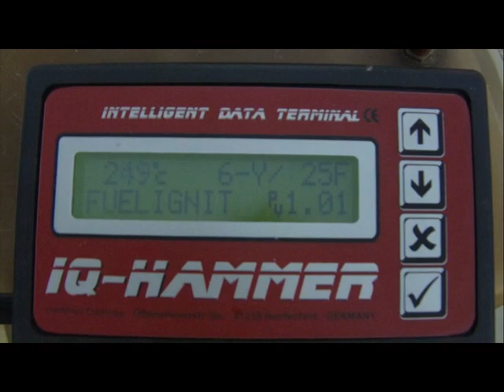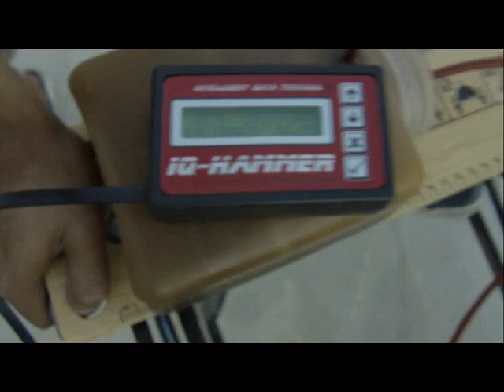A-10 Skymaster et 2 turbines IQ-Hammer XT140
Vidéo du 1er démarrage de la 1ère turbine XT140 IQ-Hammer destinée comme sa jumelle à motoriser le A-10 Skymater en livrée ALASKA...